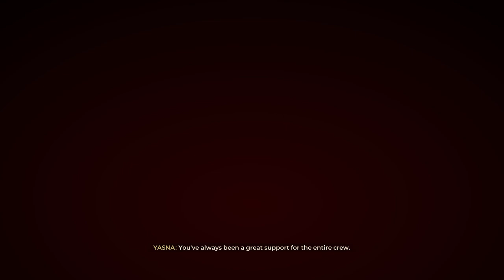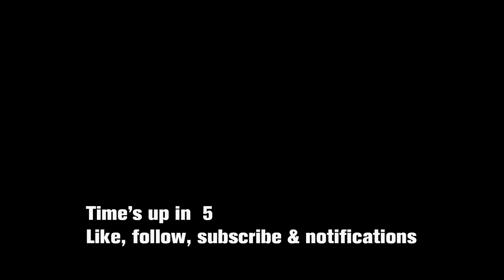The Invincible, Part 4 - Playthrough (no commentary, all cutscenes)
Come join me for a complete playthrogh of the new game The Invicible, which is based on the comic books of the same name.

We play as Yasna, who is part of a crew that encountered weird circumstances on the Planet Regis III while on their way home from a science mission.

Yasna finds the convoy, and a whole lot more. Things are getting tense.

If you like walking / puzzle games, similar to "Firewatch" that are story heavy, then you will enjoy my The Invincible playthrough.
Each part split into roughly 1 hour and I will try to upload regularly.

It will help me grow the channel and offer more of this kind of content.

Also, check out my previous videos from other games such as:
- CoD
- The Front
- Alan Wake 2
- The Land Of Vikings

Thank you for taking part! See you around. USAGE